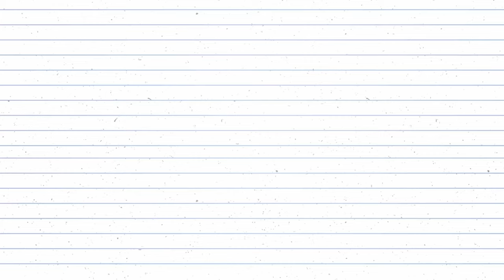How To Make a Paper Hedgehog - DIY Hedgehog - Paper Craft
Hello, today I show you how to make a paper DIY craft origami Hedgehog. Have a lot of fun with this paper craft!